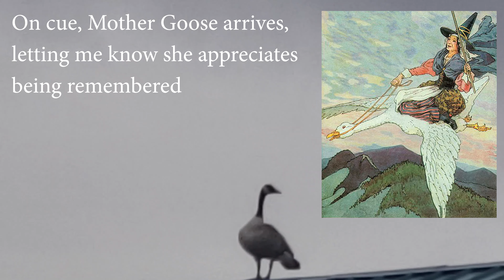Ostara - First Day of Spring 2022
Legend has it the goddess arrives on the back of a goose. In the 3 decades we've lived at What Ranch, geese have seldom come to visit. Today, as I celebrated Ostara, a pair joined me, and circled the temple 3 times before flying off. Very welcomed! Very loved!